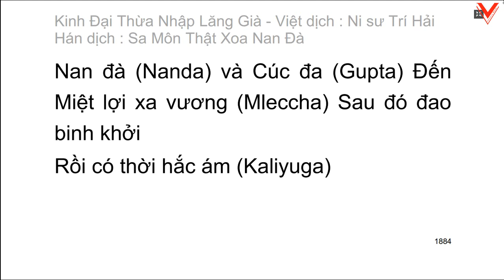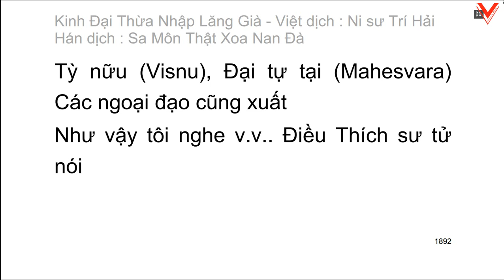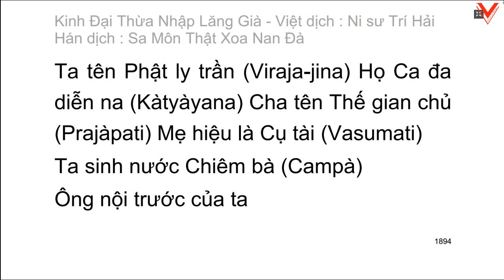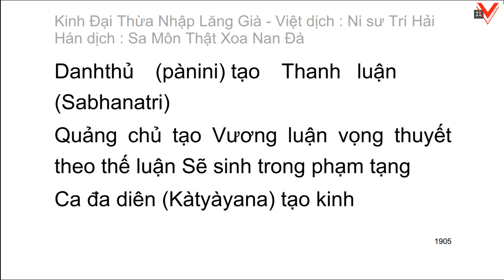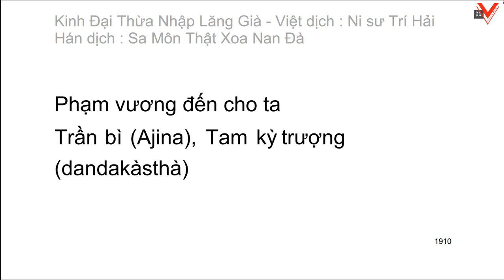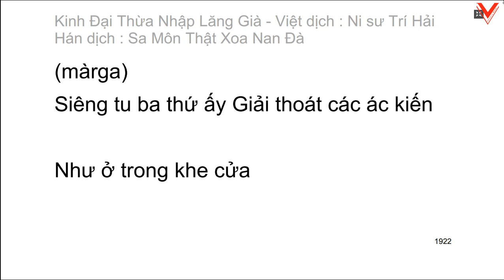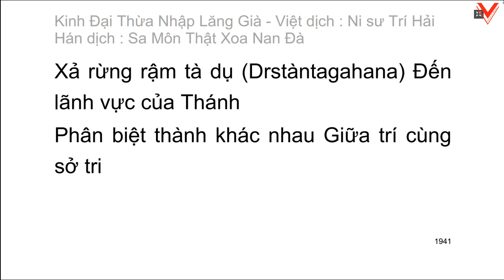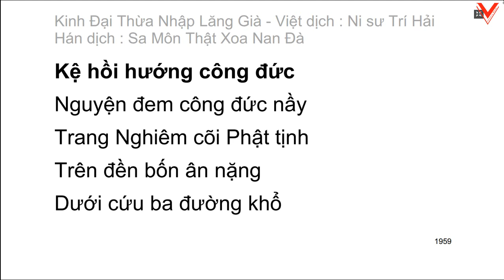KINH ĐẠI THỪA NHẬP LĂNG GIÀ - Hán dịch: Sa môn Thật Xoa Nan Đà - Ns.TRÍ HẢI